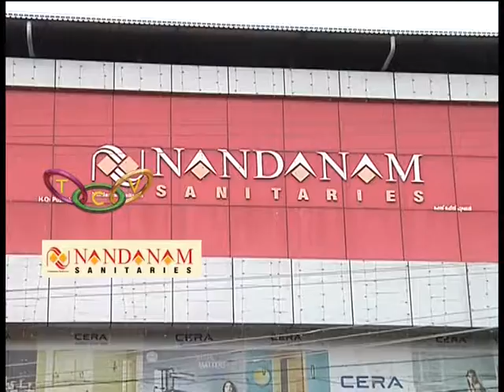Nandanam Sanitaries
വന്‍ വിലക്കുറവും ആകര്‍ഷകമായ ഓഫറുകളുമായി നന്ദനം സാനിറ്ററീസില്‍ പത്താമത് വാര്‍ഷികാഘോഷം.